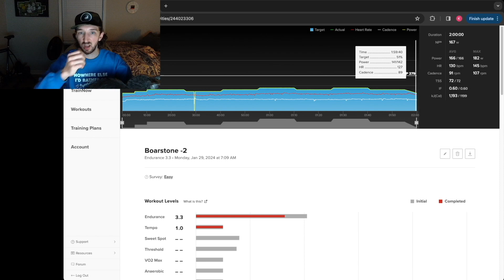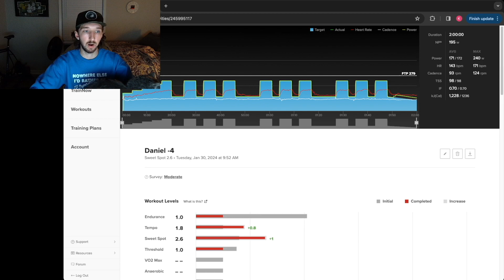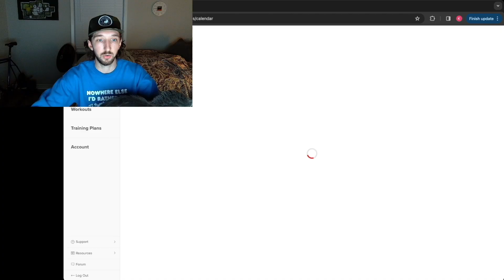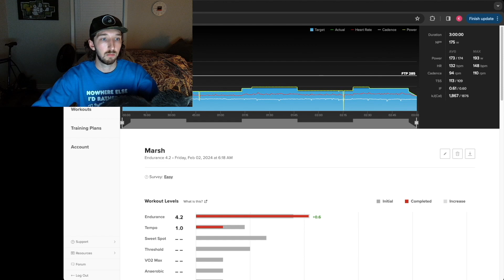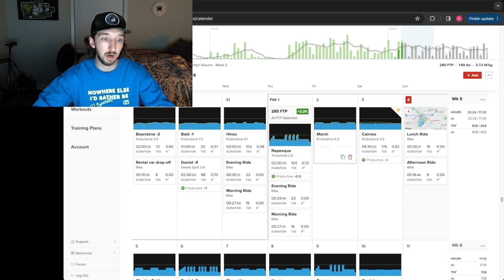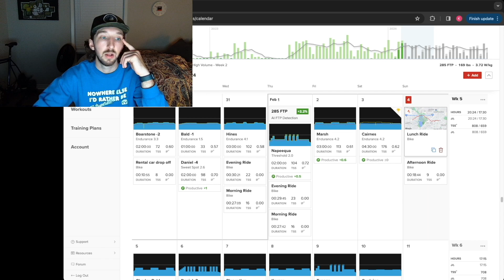What 20 hours a week on Trainerroad looks like : Cycling training week in review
Join me on a comprehensive journey into the TrainerRoad High Volume Masters Plan, designed for serious cyclists looking to elevate their performance with a 20-hour training week.

In this deep dive video, I dissect the intricacies of the TrainerRoad program, exploring its science-backed methodologies, personalized workout plans, and the strategic approach to high-volume training.